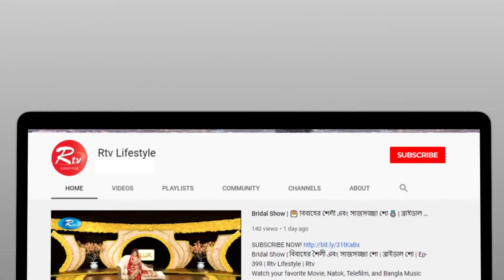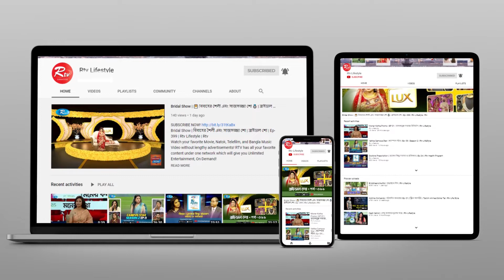Probash Theke I Alhaj Mumtaj Hossain Chowdhury | Rtv Lifestyle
Program : Probash Theke
Guest : Alhaj Mumtaj Hossain Chowdhury

- Team RTV